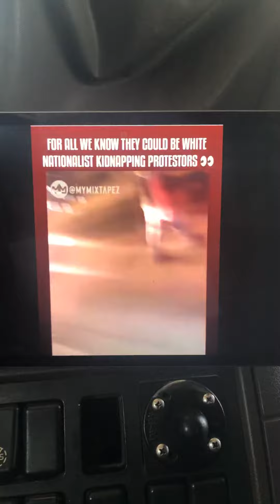Breaking Protester kidnapped by military militia!!!!!!!!